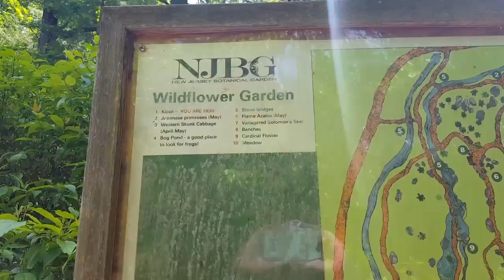Skylands Botanical Gardens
Hey guys! Today I show you my visit to Sylands botanical gardens. See ya later!